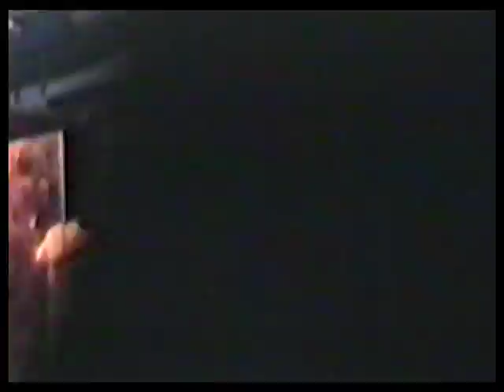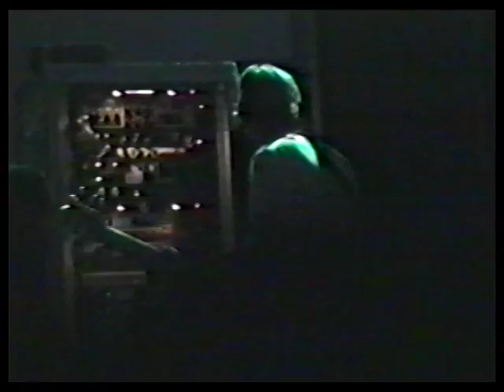Grateful Dead Cal Expo Amphitheatre, Sacramento, CA 6/8/90 Most of 1st Set through Space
Grateful Dead
06/08/90
Cal Expo Amphitheatre
Sacramento, CA

Brokedown House Production

Taped by unknown
Provided by Seaweed1010
Capture & Edit by Kevin Tobin
Synch & Author by Kevin Tobin

Single Handheld Camera audience shot from floor

Set 1
Cold Rain & Snow
Walkin' Blues
Easy To Love You
Jack-A-Roe
Queen Jane Approximately
High Time
It's All Over Now
Bird Song

Set 2
Uncle John's Band ›
Estimated Prophet ›
Foolish Heart ›
Drums//Space

Jerry Garcia - Guitar
Bob Weir - Guitar
Brent Mydland - Keyboards
Phil Lesh - Bass

Video: 2nd generation vhs - unknown camera
Transfer: VHS } Toshiba DVR620 }
Component Video Output } AverMedia
DVR C027 } HD } Sony Vegas Pro 11
(.avi) } MPEG2 } TMPGEnc MPEG Editor 2.0 }
DVD Architect Pro 6 } DVD5
[NTSC, 4:3, 8.0 Mbps, 720x480, 29.97 fps]

Audio: Soundboard
shnid = 34397
Source:  FOB Matrix SBD } DAT } CDR } WAV } SHN.
End of Sugar Magnolia and encore:  Schoeps CMC 441's } PCM } SL2000 } DAT } Cass } SHN (Kutick/Adelman).
[LPCM, 1.5 Mbs, 16 Bit, 48 kHz]

Notes:
Set 1
00:19:18-00:20:22 - Filled With Graphics (Start of Jack-A-Roe)
00:24:26-00:31:29 - Filled With Graphics (All of Queen Jane)
00:46:34-00:51:11 - Filled With Graphics (1st 3 minutes of Bird Song)
00:54:19-00:54:28 - Filled With Graphics
Set 2
00:06:21-00:06:57 - Filled With Graphics
00:22:55-00:31:40 - Filled With Graphics (Most of Estimated Prophet)
00:46:49-0046:52 - Filled With Graphics (Most of Drums Missing)
00:47:56-00:49:35 - Filled With Graphics
00:49:54-00:50:14 - Filled With Graphics